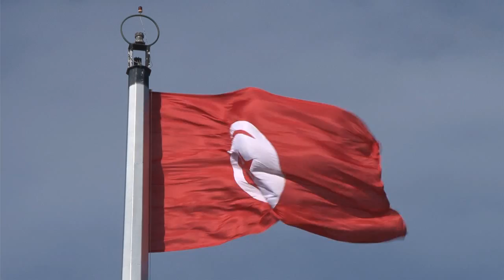لقاء بالسيد نذير بن عمو وزير العدل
بمناسبة إحياء الذكرى 57 لعيد الإستقلال، أصدر رئيس الجمهورية السيد محمد المنصف المرزوقي اليوم وبعد لقائه بالسيد نذير بن عمو وزير العدل، عفوا خاصا على عدد من المساجين الذين توفرت فيهم مقاييس العفو. وقد اقترحت اللجنة الخاصة المكلفة بالعفو صلب وزارة العدل وبعد دراسة ملف 1609 سجينا، تمتيع 366 سجينا بالعفو الخاص المفضي إلى السراح في حين تم الحط من مدة العقوبة المحكوم بها على 1025 سجينا دون أن يؤدي ذلك إلى إطلاق سراحهم.